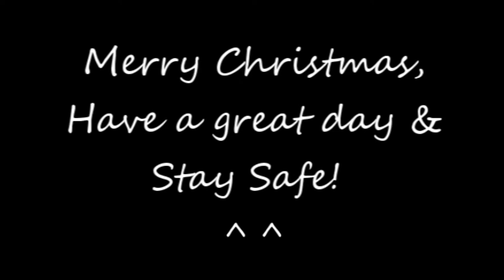Pugs on Christmas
Thanks for visiting and hope you enjoy our videos.